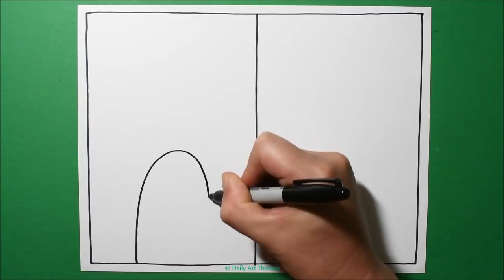Daily Line Illusion #236 / Spear Heads 3D Pattern / Satisfying Spiral Drawing / Art Therapy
Spear Heads 3D pattern created with a Sharpie on 110lb cardstock.  (art therapy ) Satisfying spiral art drawing from our series "Daily Line Illusions" #236